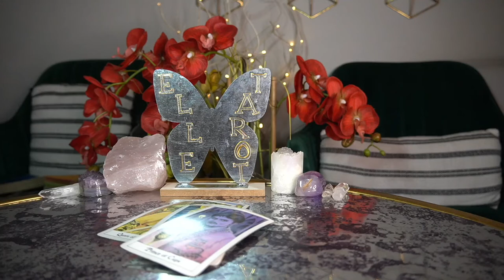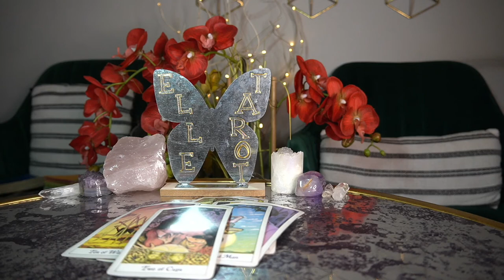ARIES MAR '22 YES, I WANT THIS KARMIC CONNECTION